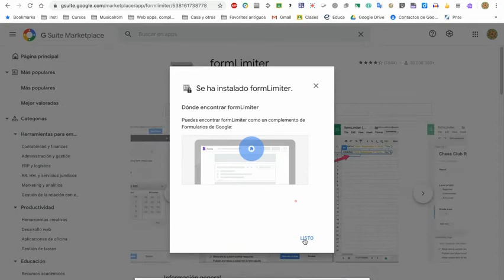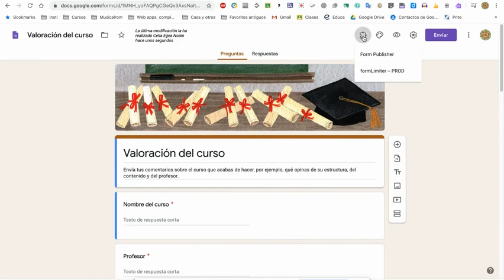FormLimiter: limitador tiempo en formularios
Cómo limitar el tiempo en la elaboración de un formulario de Google